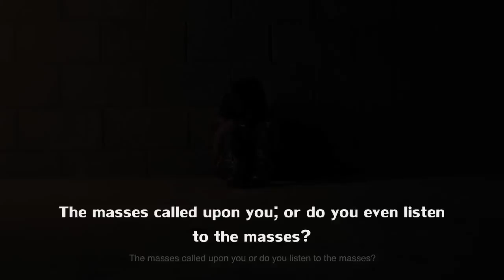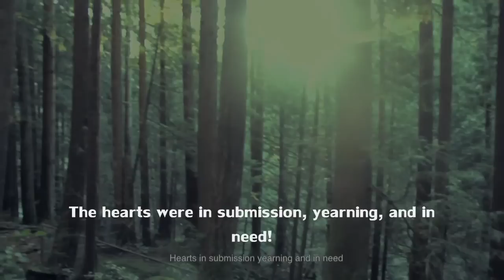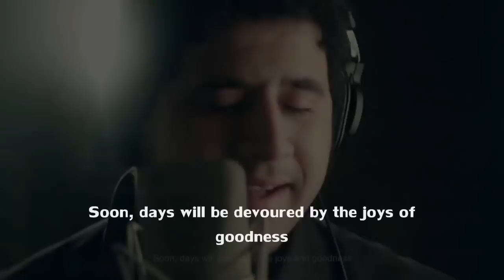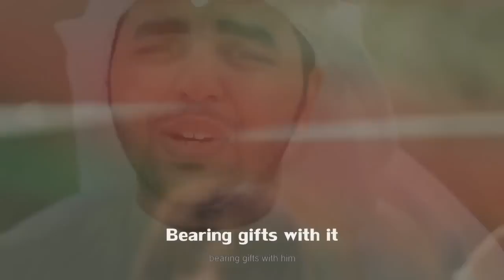Age of peace ᴴᴰ | Arabic Nasheed | English Subtitles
The music-free version of the nasheed. Absolutely beautiful. I only wanted to upload because the original subtitles were too small to see